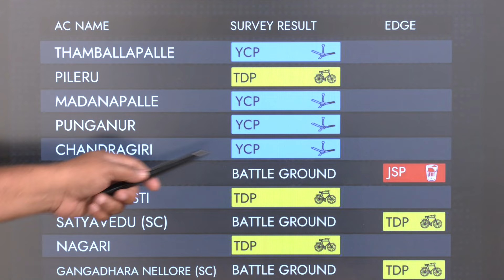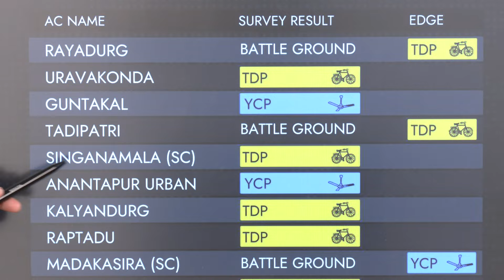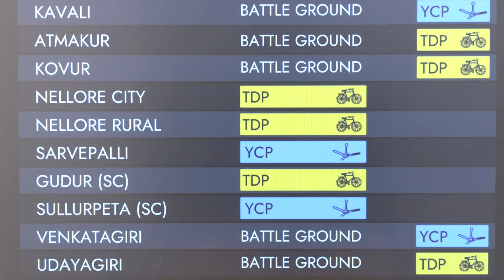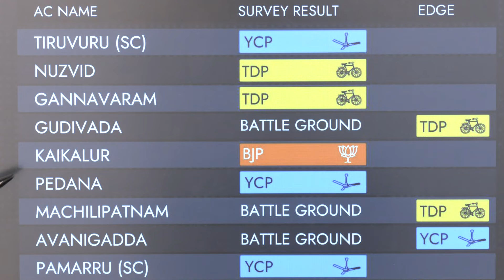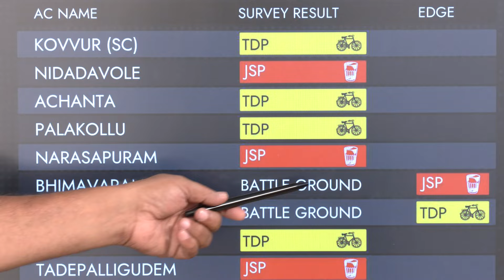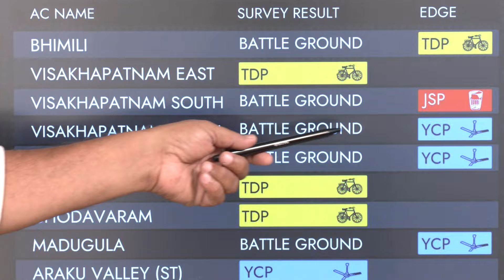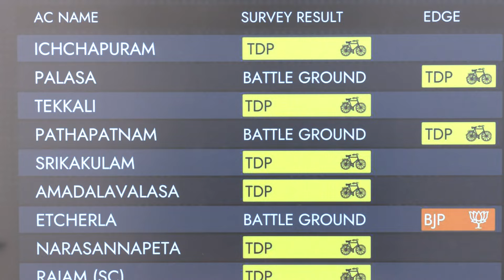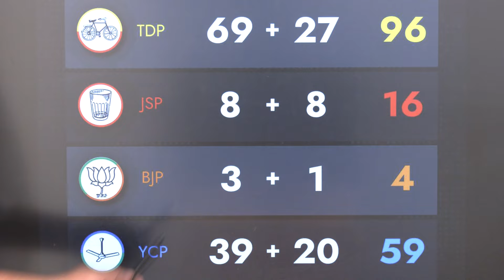CM Revanth Reddy Sensational Survey On AP Elections 2024 | YS Jagan VS Chandrababu | AP Next CM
CM Revanth Reddy Sensational Survey On AP Elections 2024 | YS Jagan VS Chandrababu | AP Next CM | JFE NEWS